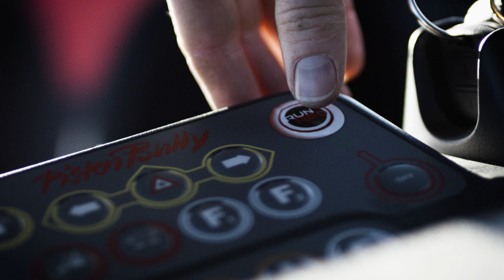The New 400 ParkPro W | PistenBully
Get in, select personalized settings, drive off – this is now possible with all PistenBully vehicles, in a completely identical manner. Because the new PistenBully 400 completes the family: An entire generation with identical operating comfort and convenience, with the cleanest exhaust technology and the most attractive performance – and all this in the familiar quality.

What remains of the old PistenBully 400 is its perfect balance of force and weight and its outstanding maneuverability thanks to its compact dimensions. What is new and significantly better is the clean engine, the comfort cockpit and the intuitive operation that is also part of the PistenBully 100 and 600 vehicles. The assistance systems are also new, which makes driving even easier. Completely prepared for SNOWsat.

Building parks without the PistenBully 400 ParkPro has been unthinkable for quite a while. The 400 ParkPro is considered the professional tool for more creativity and perfection in the snow park. A highlight of the new generation is the completely overhauled auxiliary equipment – the ProBlade and, above all, the ProFlexTiller.